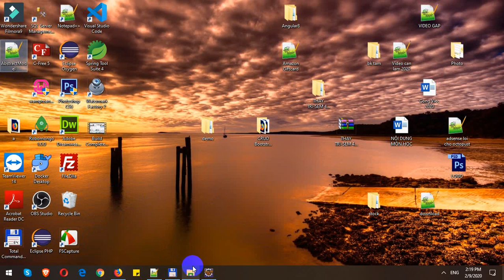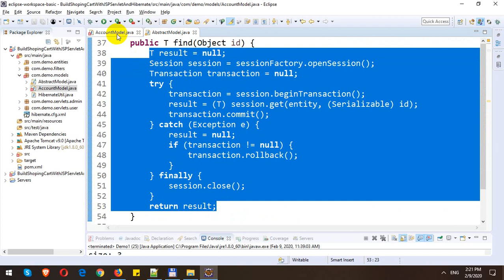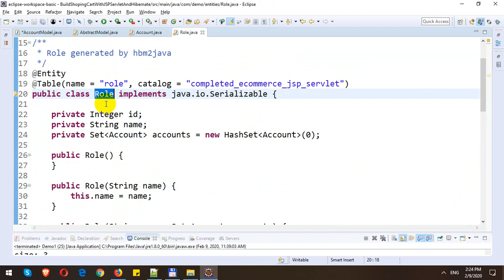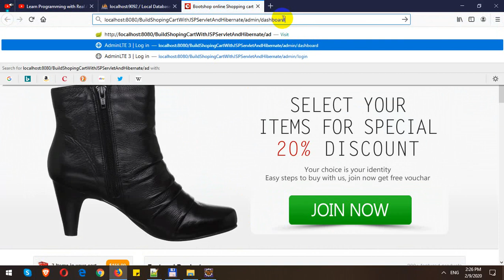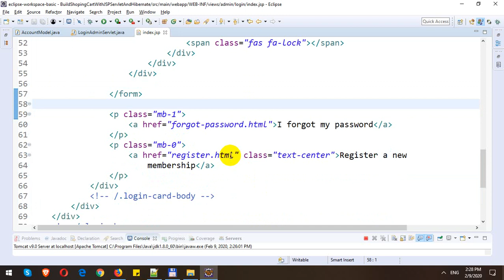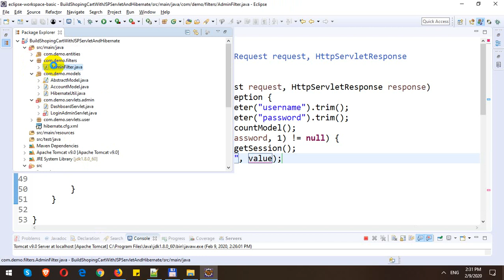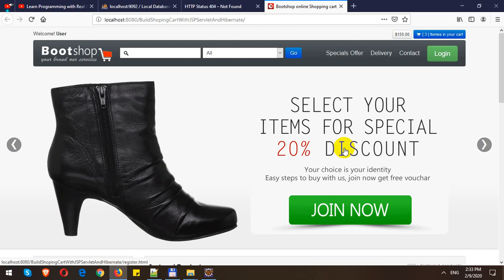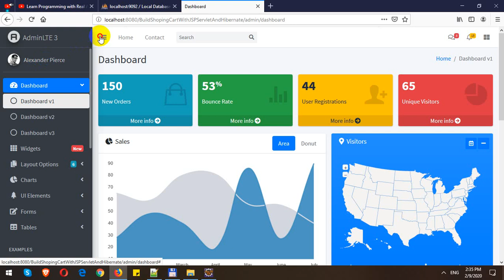Build Completed Ecommerce with JSP-Servlet and Hibernate - Part 5 - Admin Login Page with Hibernate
In these videos, I will demo how to Build Completed Ecommerce with JSP-Servlet and Hibernate. In this part, I will show how we create Admin Login Page with Hibernate and BCrypt